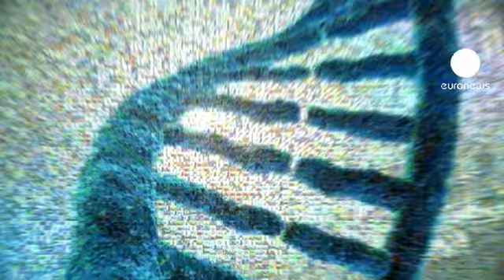Reciclagem de resíduos alimentares ao serviço da energia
Na Europa, pelo menos 20% dos nossos alimentos se transforma em resíduos.

Os investigadores tentam atingir a taxa zero e converter as montanhas de lixo alimentar em energia verde para o futuro.

As novas ideias são testadas, a mais de dez mil quilómetros do Velho Continente.